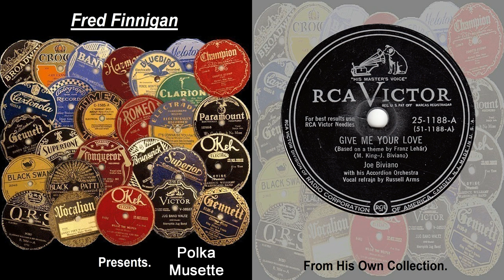Joe Biviano Accordion Orch(v Russell Arms) - Give Me Your Love(1951)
Joe Biviano Accordion Orch(v Russell Arms) - Give Me Your Love
(RCA Victor 25-1188-A)-(51-1188-A)
(1951)